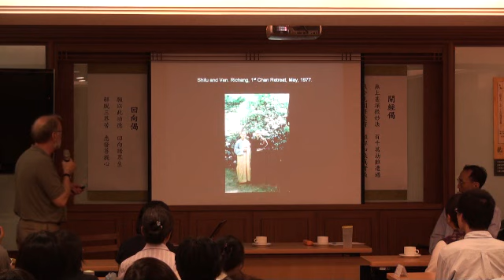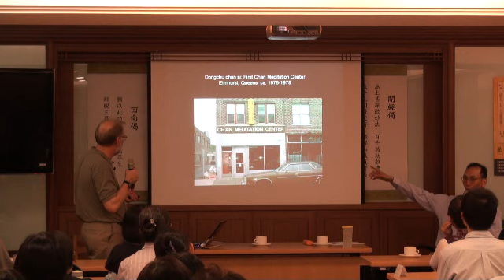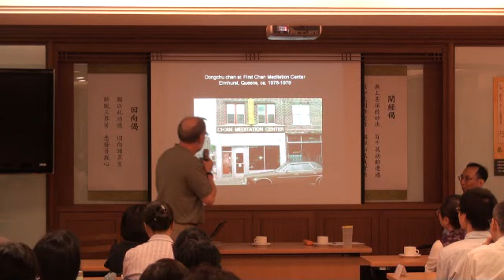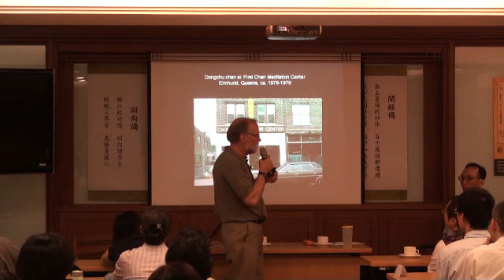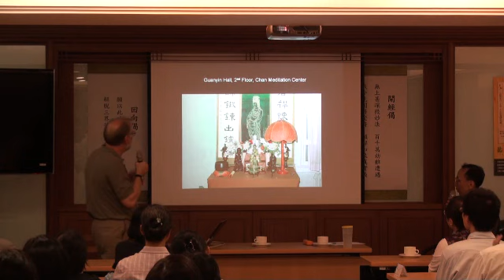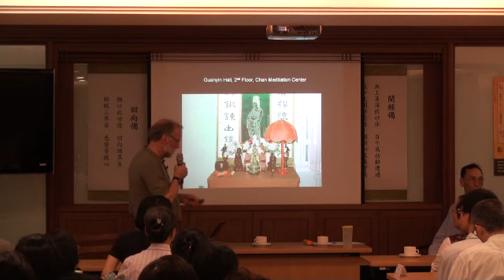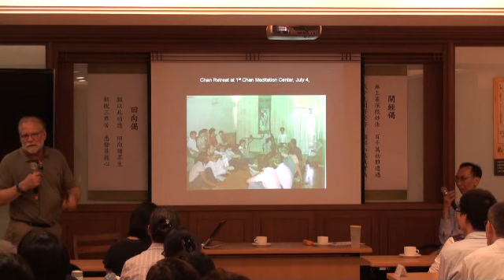| 無盡的身教 | Daniel Stevenson(7/13)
今生與師父有約系列講座
無盡的身教

為了與社會大眾分享法鼓山創辦人聖嚴法師的思想行誼，聖嚴教育基金會於2009年九月起，在聖嚴教育基金會(即聖嚴法師晚年駐錫的中正精舍)陸續舉辦五十三場次「無盡的身教--今生與師父有約」講座；會中廣邀聖嚴法師四眾弟子，與大眾分享法師之身教與言教；透過講者親身經歷的師徒互動細節，與聽眾一同緬懷聖嚴法師的人生行履，再次聆聽聖嚴法師的親切教示。

講者:Daniel Stevenson
時間:2010/6/4
地點:財團法人聖嚴教育基金會